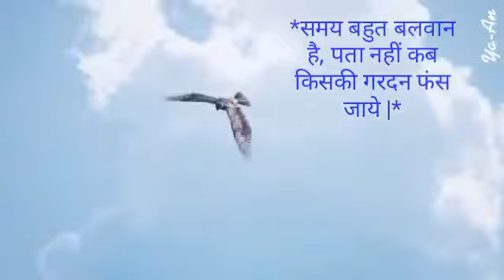sambhal ka raho kabhi bhi gardan fash sakti hai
Video from kushwaha gamer